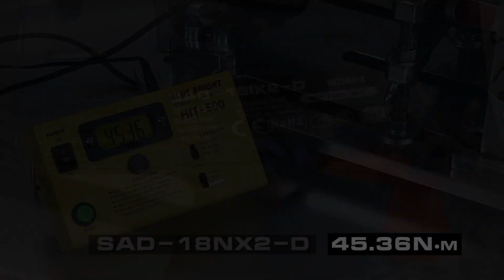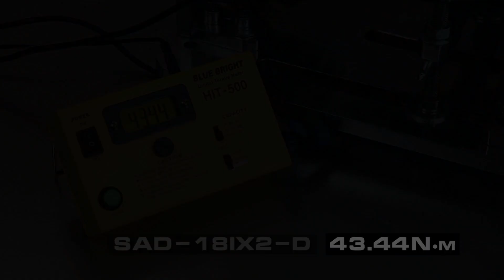Измерение крутящего момента шуруповертов Stomer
Шуруповерты испытывают на стенде с чувствительным пьезоэлементом.